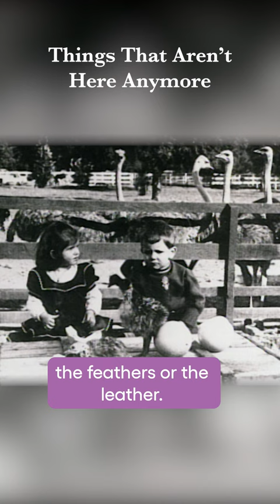When Pasadena Had Ostriches | Things That Aren't Here Anymore | KCET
Ostriches are weird birds! That's not the only reason Pasadena had an ostrich farm though. Ostrich feathers were used in fashion like ladies' hats and clothes. Also, was ostrich meat the "meat of the nineties"? Not sure about that one, Ralph.